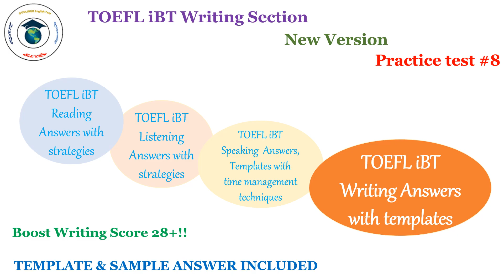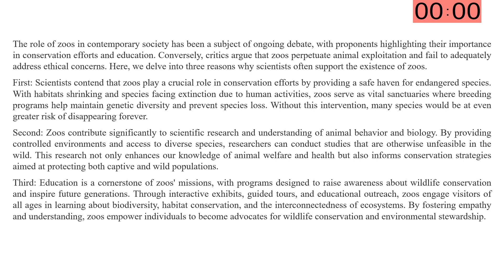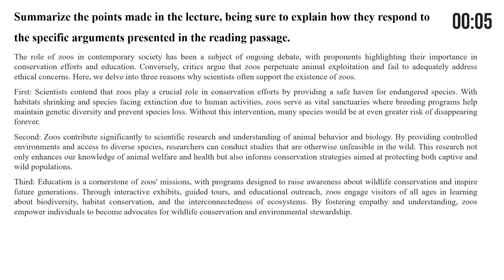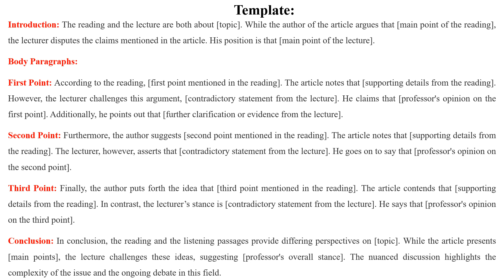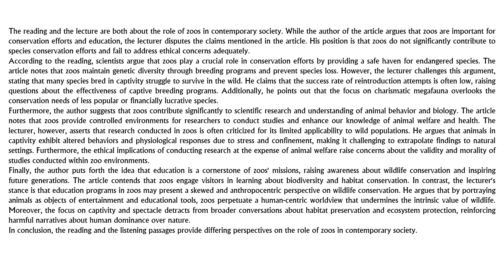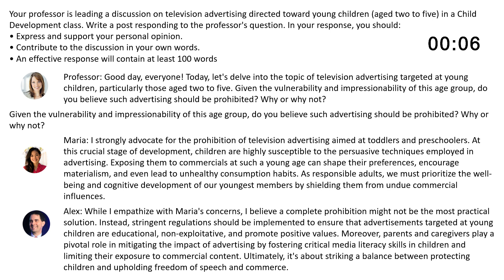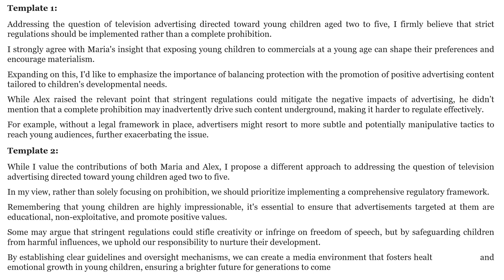2024 New TOEFL Writing Test #8 - Answers with Templates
Hello and welcome to 'English Proficiency Success'! We're here to make your Duolingo, TOEFL and IELTS preparation easy and effective. Let's get started together!